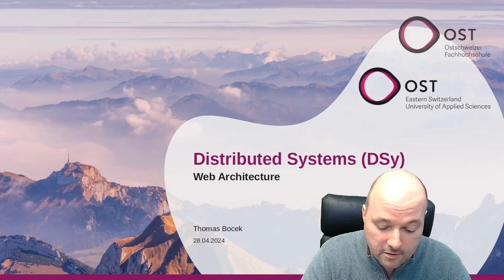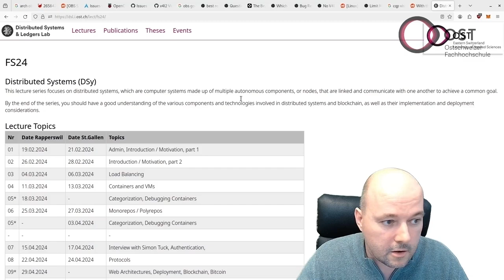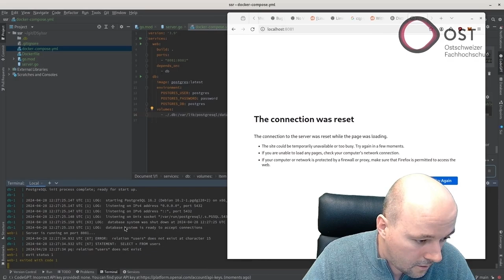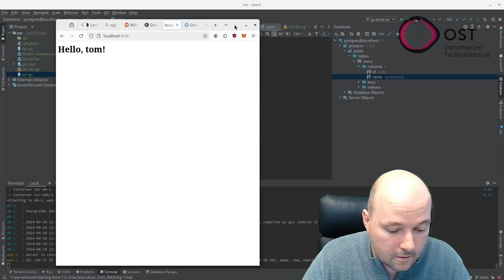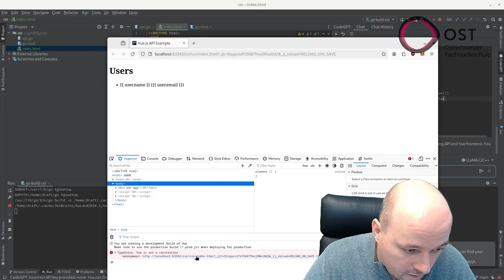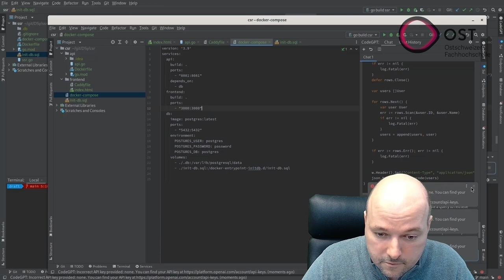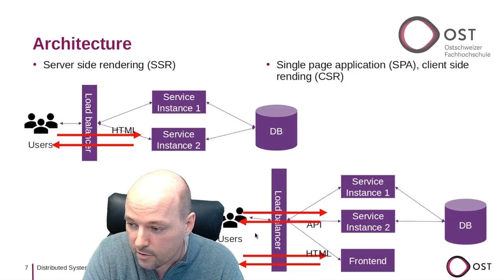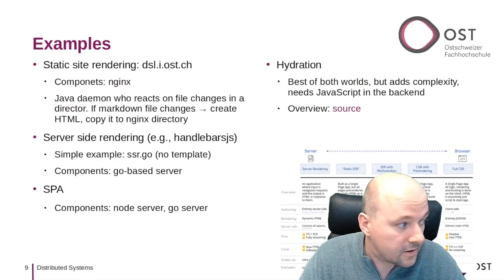Distributed Systems Lecture - Web Architectures